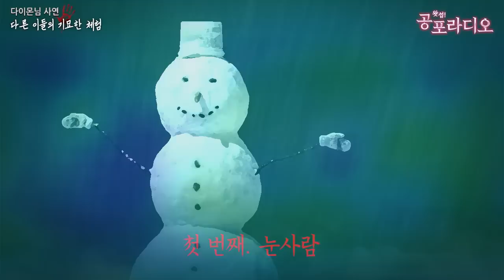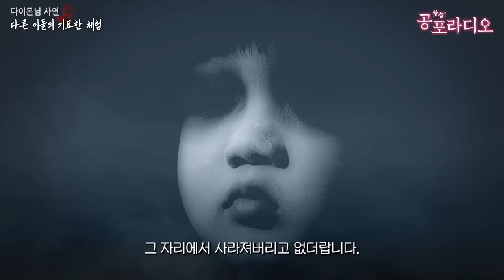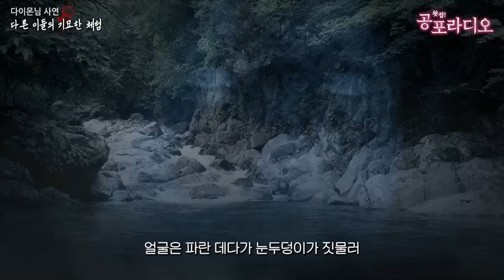다른 이들의 기묘한 체험담｜왓섭! 공포라디오